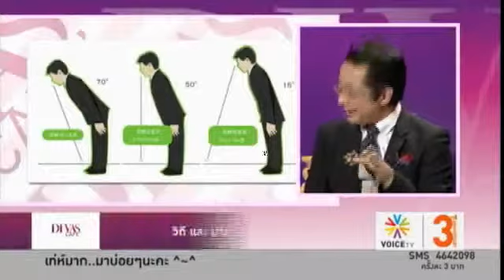ถอดรหัสลับ4ฤดู และการปฏิบัติตนของชาวอาทิตย์อุทัย Divas Cafe 27กค55